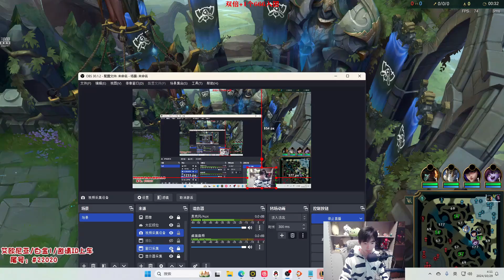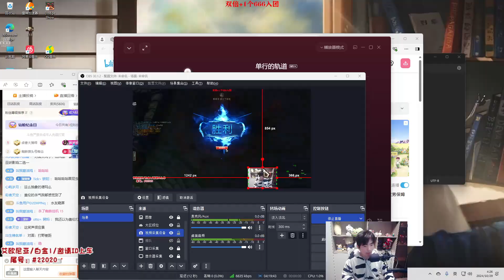蜘蛛馍2024 10 29录播 P4 P4蜘蛛vs千珏